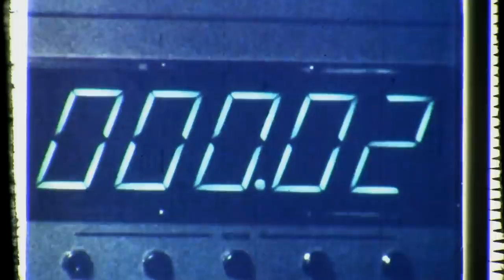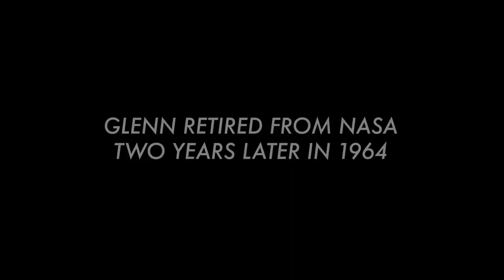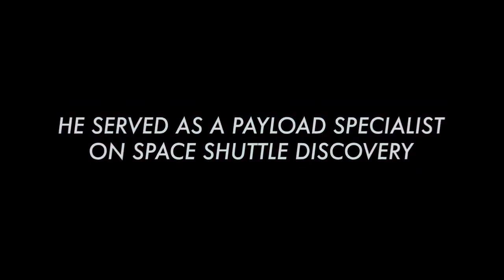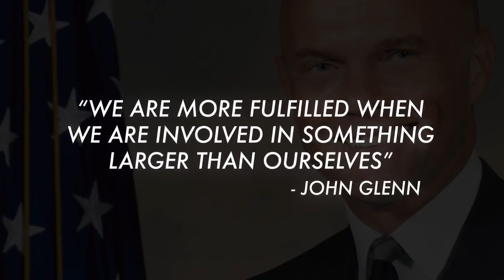NASA Honors the 100th Anniversary of John Glenn's Birth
NASA honors the 100th anniversary of the birth of space pioneer John Glenn. Glenn was one of NASA's original seven Mercury astronauts, served four terms as a U.S. senator from Ohio, and flew on the space shuttle Discovery at the age of 77.

His flight on Friendship 7 on Feb. 20, 1962, showed the world that America was a serious contender in the space race with the Soviet Union. It also made Glenn an instant hero as the first American to orbit Earth.

After retiring from NASA in 1965,  Glenn took an active part in Ohio politics and environmental protection efforts. He won his Senate seat in 1974, carrying all 88 counties of Ohio. He was re-elected in 1980 with the largest margin in Ohio history.

Ohio returned him to the Senate for a third term in 1986, again with a substantial majority. In 1992 he was elected again, becoming the first popularly elected senator from his state to win four consecutive terms.

In 1998, Glenn flew on the STS-95 Discovery shuttle flight, a 9-day mission during which the crew supported a variety of research payloads including deployment of the Spartan solar-observing spacecraft, the Hubble Space Telescope Orbital Systems Test Platform, and Glenn's investigations on space flight and the aging process.